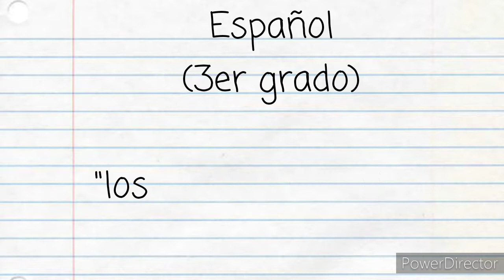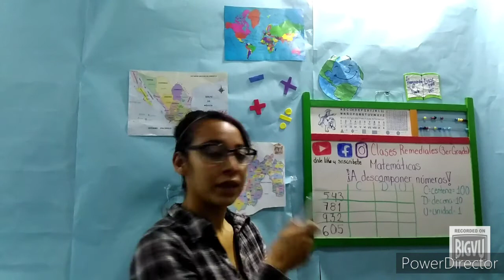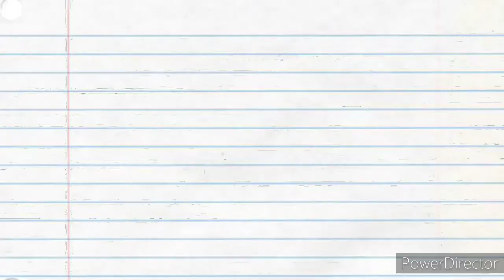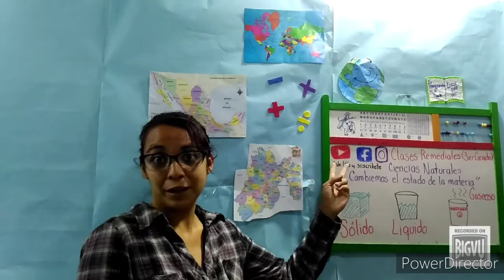Clases remediales súper rápidas (tercer grado)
En la última entrega de las clases remediales, la maestra Lupita y Alex nos enseñan que son los textos narrativos así como sus elementos. También veremos la descomposición de números en unidades, decenas y centenas y como funciona el ciclo del agua y que tiene que ver con los estados de la materia

Denle like, comenten y compartan está clase

Facebook: el ciber salón de la maestra Lupita